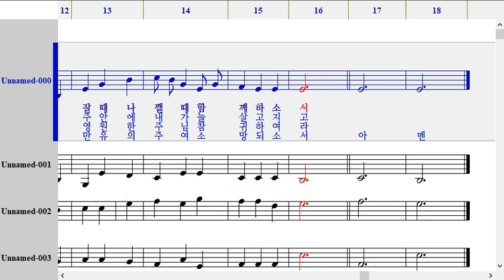484장 내 맘의 주여 소망되소서 합창